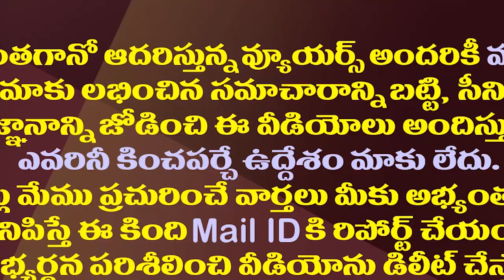బద్వేలు టీడీపీలో ఆ కీలక నేత అడ్రస్ ఎక్కడ?| Why Is Badvel TDP Key Leader Vijayamma Silent?